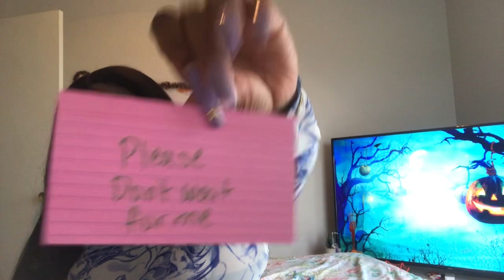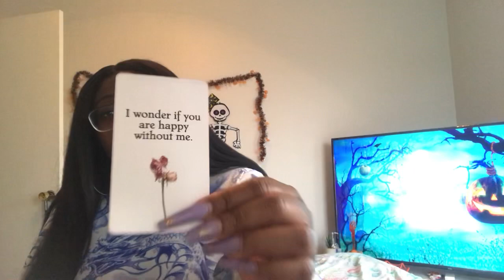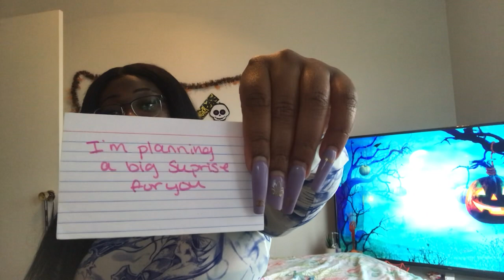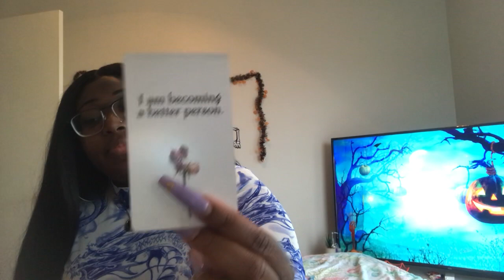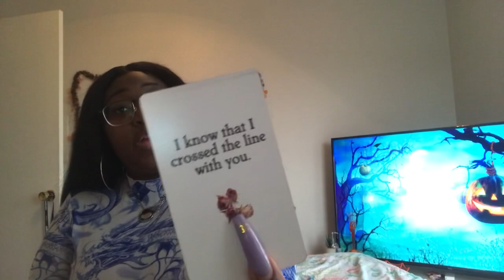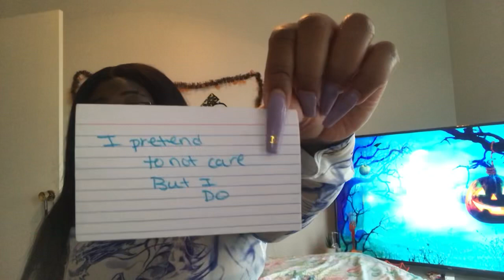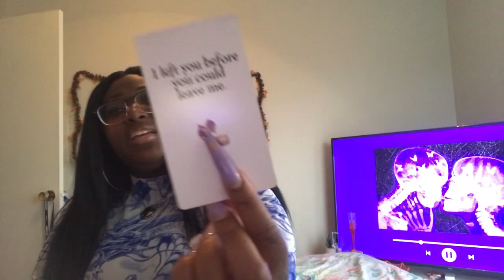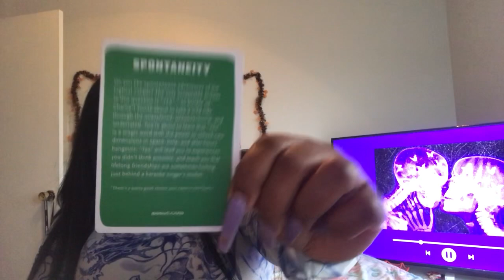🦀 Cancer: Messages From Your Ex ⚠️ |🔮Tarot Reading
Where I talk about my “Twin Flame Journey” ~ Self Love Journey ~ Becoming a Lightworker ~ AND MORE!🌹🌹

*To donate out of love AT YOUR OWN DISCRETION, methods of payment links are in  description box***